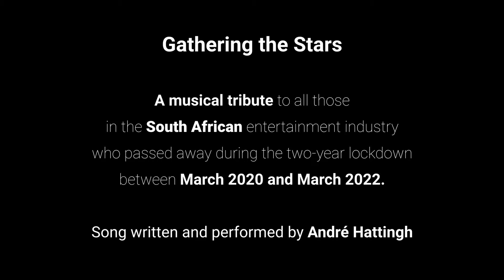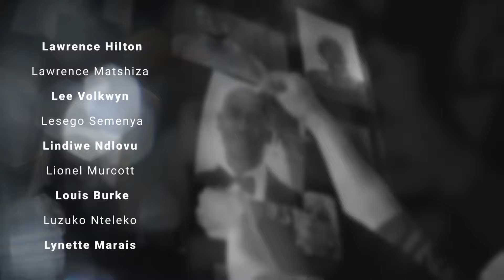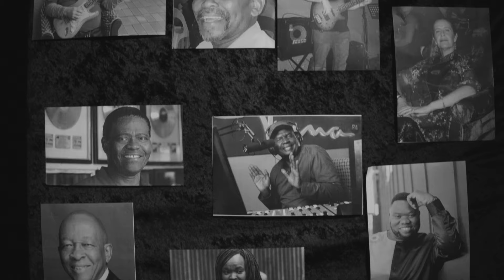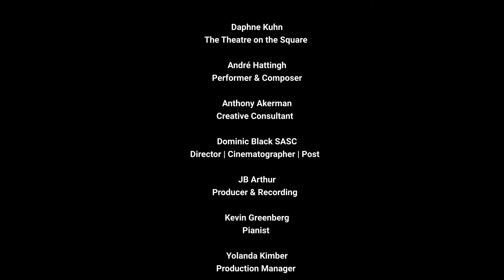André Hattingh - Gathering The Stars (Official Music Video)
Gathering The Stars is a tribute to South Africa's fallen entertainment legends.

At the age of 13 André was touring South Africa on a professional basis with her sister and the well-known group “Groep Twee”. She continued to shine as a solo artist at school. She was the first pupil at Epworth to represent the Province in singing and performed as a soloist for the Natal Schools Choir. At 20 she completed a degree at Natal University majoring in Speech and Drama. On arrival in Johannesburg. André auditioned for a part in a musical and immediately won the lead role as Catherine in “Pippin”. As the result of her overnight success she became one of South Africa’s favourite musical comedy performers going on to star in many musicals including ”Cinderella"  “Vanities” "Starting Here Starting Now" "Tomfoolery" “Little Shop of Horrors” "Side by Side by Sondheim" " Noel and Gertie"  André played in several TV dramas and feature films including "Charlie Word 'n Ster" in which she sang and composed the theme song "Saam met Jou".
Apart from her stage and film performances André became a household name hosting SABC  TV’s first children show “Bangalory Time” for some years and during this period honed her song-writing skills, being required to write and perform a new song live on air each week. In addition to this André went on to host her own TV comedy series “The André Hattingh Show”.

Hattingh appeared as a guest on acclaimed South African lifestyle show “People of the South” (presented by Oliver Tambo's son, Dali) as a tribute to her contribution to the entertainment and fashion world. Hattingh's song “Let Me Grow In Peace” was chosen as the anthem for Children's Day in Gauteng and performed to an audience of 40,000 as acclaimed choirs throughout the country included it in their repertoire. Hattingh developed an inspirational talk in 2006 called “Colours of my Life” She has been addressing schools, women's  clubs and raising money for charities all over the country.

“Her personable nature shines through..." - Christina Kennedy / The Citizen
"Her vocal power stuns..." - Peter Feldman / Music Critic